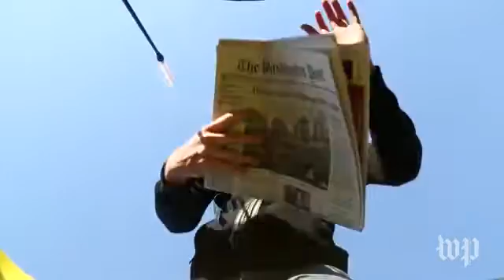You might see this self driving delivery robot on your sidewalks soon ScienceDaily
Washington Post / Powered by NewsLook.com
Summary:
No, it's not a vacuum robot. Starship Technologies delivery robot drives itself, and can carry up to 25 pounds up to two miles away. Video provided by Washington Post